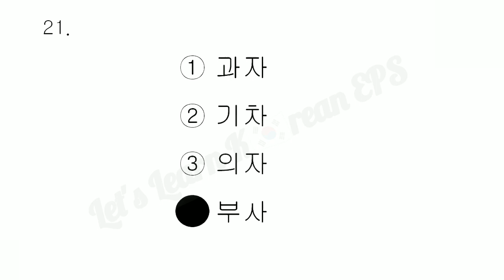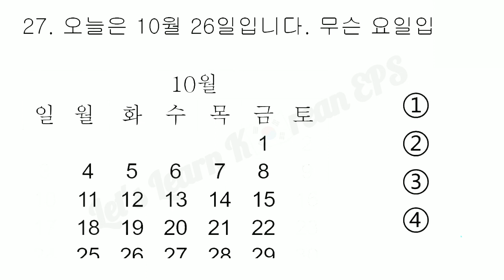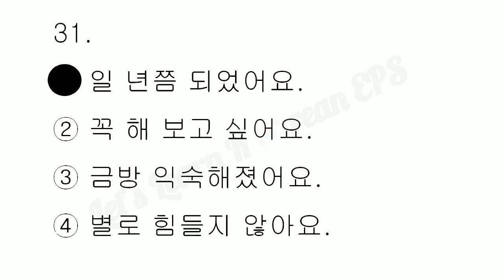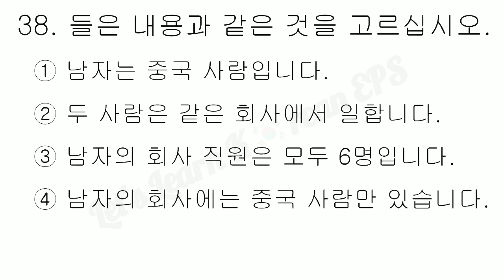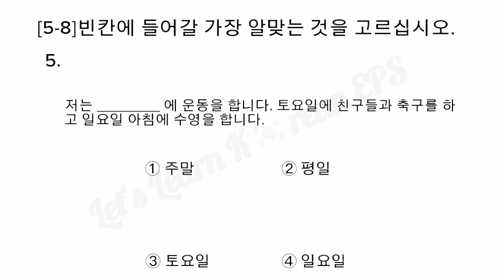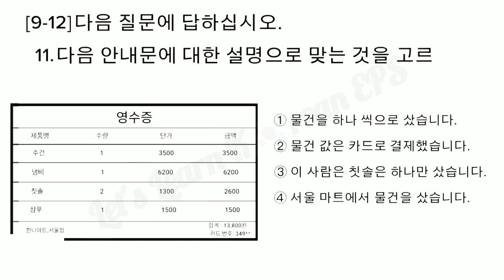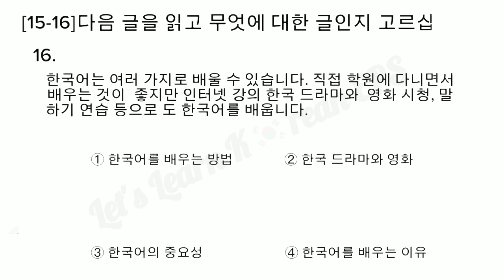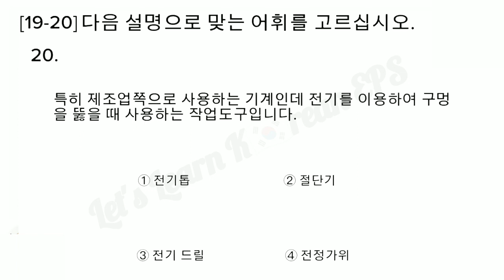신모델 실제 시험 40 문제 연습 EPS-TOPIK |Let's Learn K🇰🇷rean EPS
New Model Real Exam 40 Question Practice EPS-TOPIK |Let's Learn K🇰🇷rean EPS|

새로운 모델 실제 시험 40 문제 EPS-TOPIK 연습